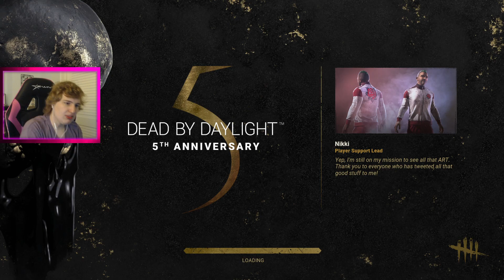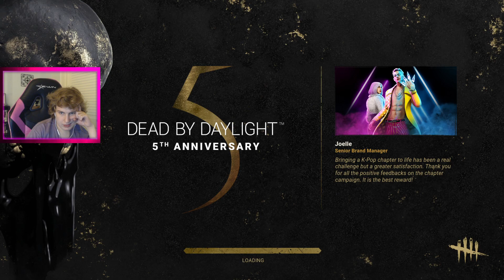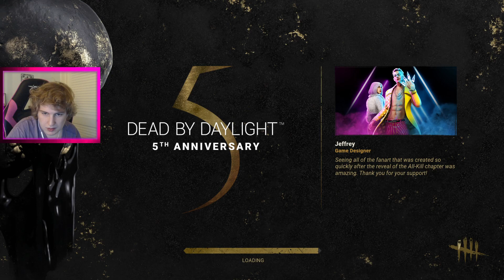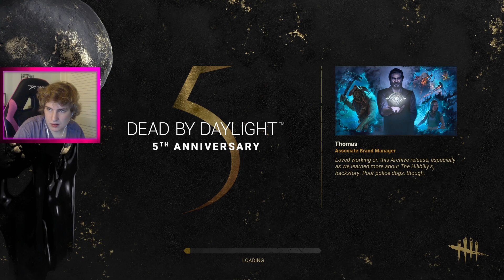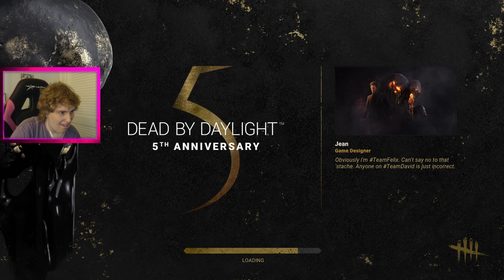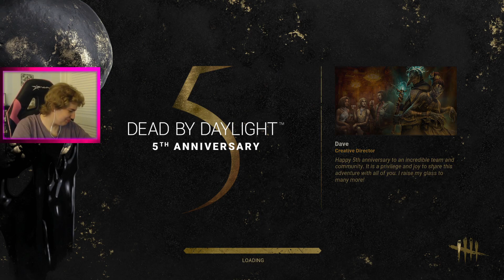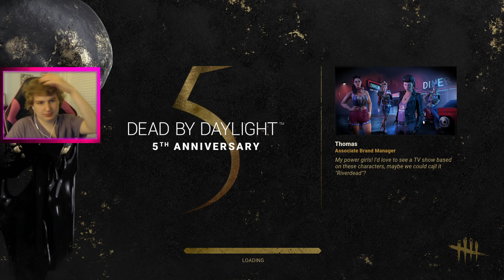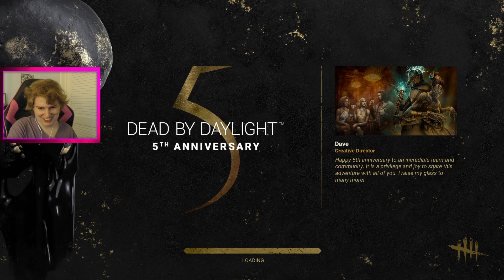Late Stream Cause I Had Work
00:00 Dead by Daylight